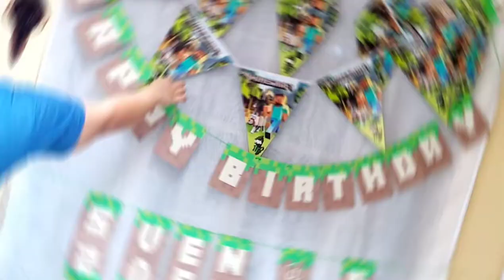Sven's Birthday!! || Gret & Sven Vlog!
it's sven's birthday!! It's just a 7 minutes of montage Hope you guys liked it

ps.
we're not the owner of the bg